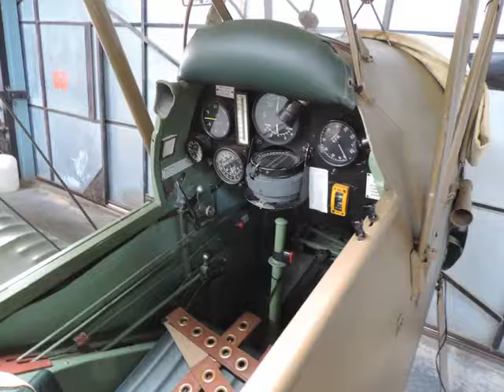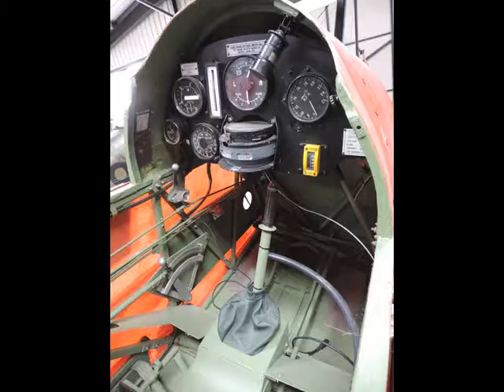De Havilland Tiger Moth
The de Havilland DH.82 Tiger Moth is a 1930s biplane designed by Geoffrey de Havilland and was operated by the Royal Air Force

Thanks !